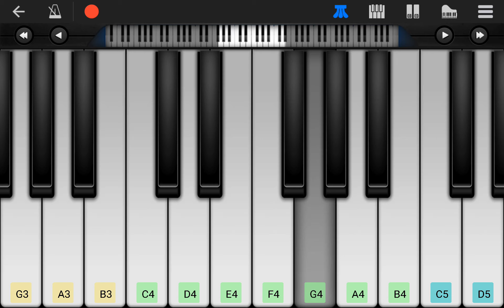PERFECT PIANO - Gólya, gólya hosszú lábú gólya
Gólya, gólya hosszú lábú gólya.
Megmondtam, hogy ne menj ki a tóra.
Odajárnak fürödni a lányok.
Gólya madár szégyent ne hozz rájuk.